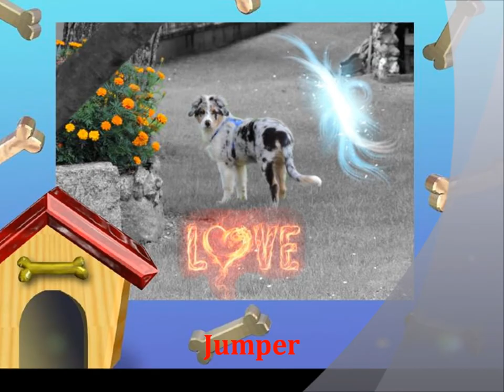Australian Shepherd Puppy Jaike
chiots d'Héden et Hidalgo
presque 4 mois